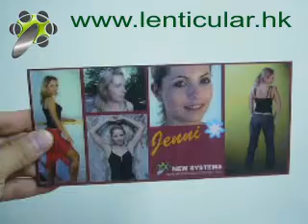Amazing Lenticular Mixed Effects of New Systems CZ Postcard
Amazing lenticular display created by LenPC Professional (By New Systems Groups We provide professional lenticular production trainings / software and materials.